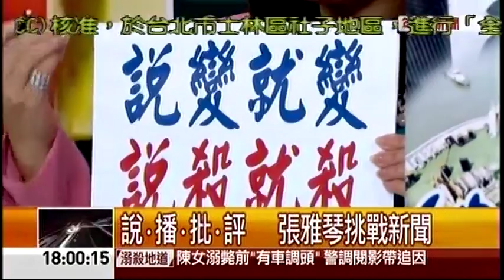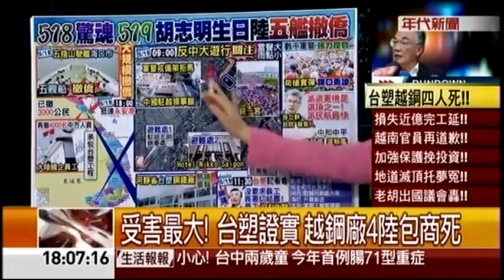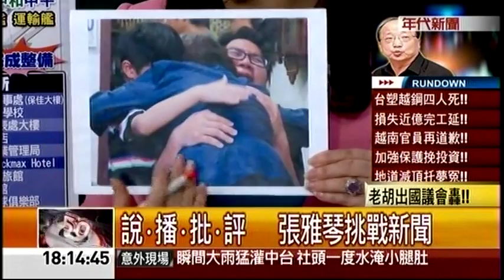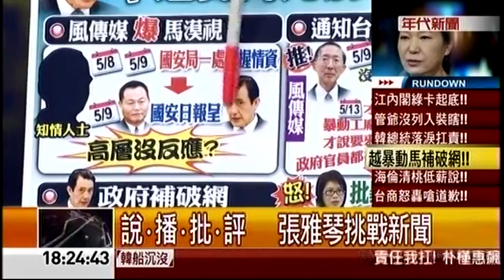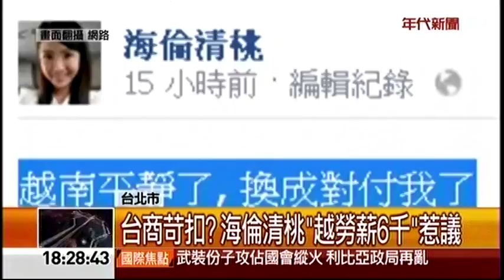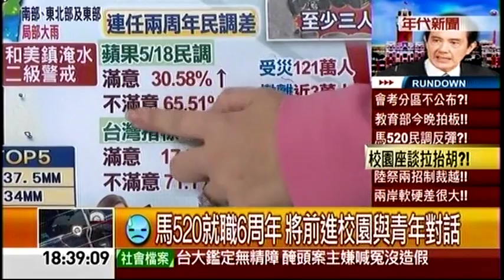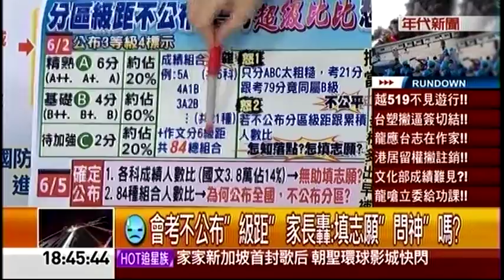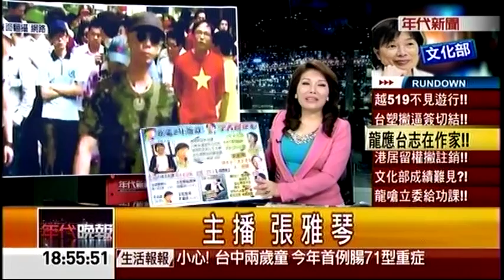05192014 年代晚報張雅琴挑戰新聞